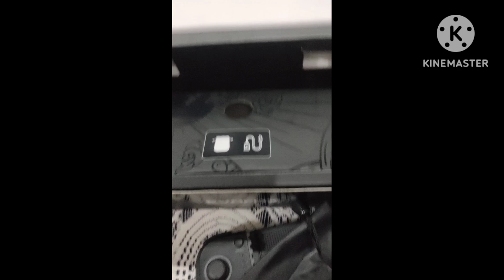Remake review of deck gamepad. best Gempa for smartphones